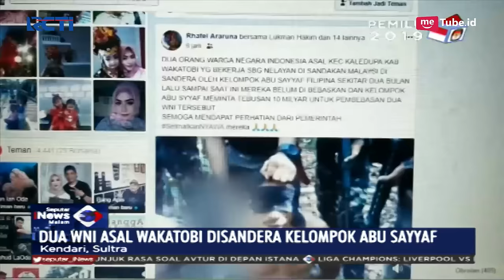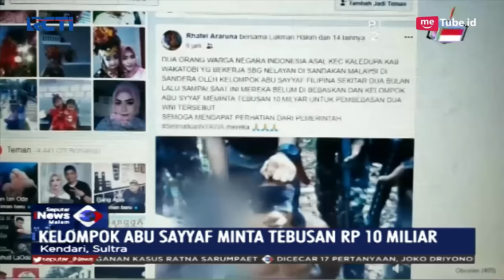Viral! WNI Asal Wakatobi, Sulteng di Sandera Kelompok Teroris Abu Sayyaf di Philippine - SIM 19/02